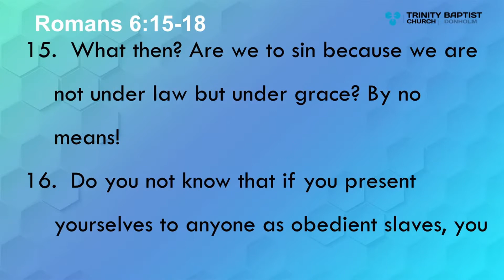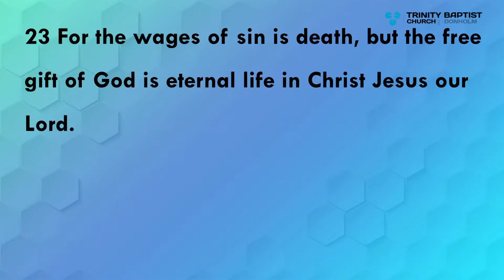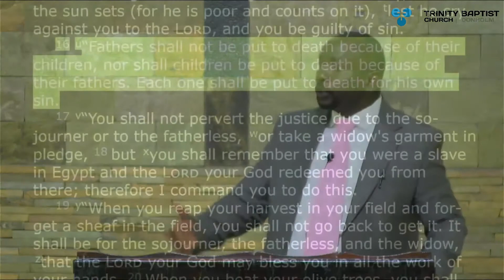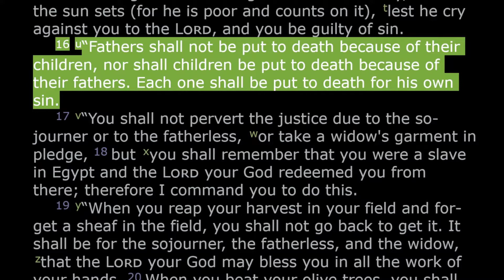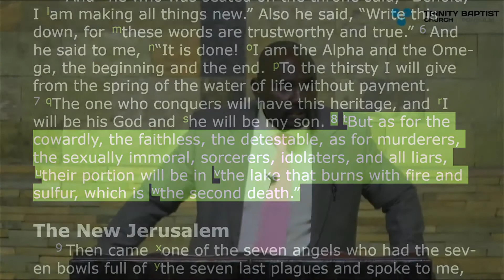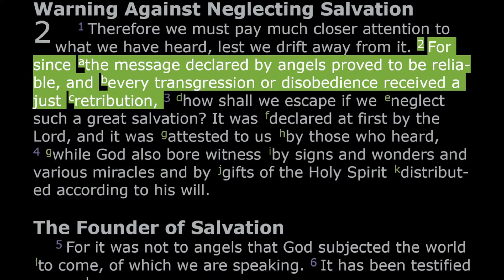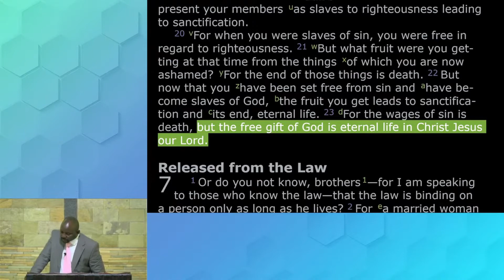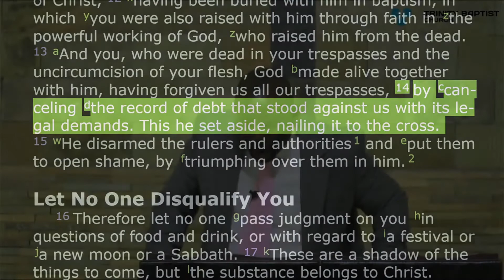(Sermon only) | Death or Eternal Life | Romans 6:23 | Murungi Igweta